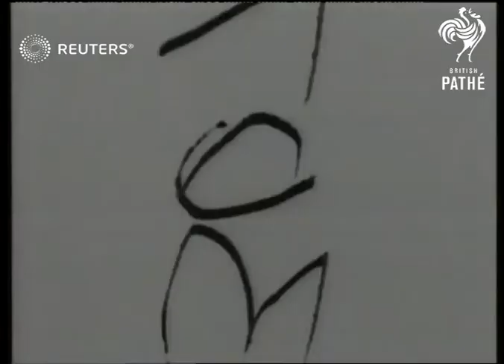RUSSIA / DEFENCE: World War 2: Winston Churchill meets with Stalin (1942)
Historic pictures of consultations at which Winston Churchill tells Stalin, 'We come to your aid quickly'.

Full Description:

SLATE INFORMATION: Moscow Meeting

RUSSIAN FEDERATION: Moscow:
EXT
US, Russian and English flags flying / group at airfield waiting for Churchill's arrival, including shot Vyacheslav Mikhailovich Molotov (Russian Foreign Secretary) and American airmen, Sir Archibald Clarke Kerr, Mr. Stanley and Marshal Shaposhnikov / marshal and Molotov watching plane (American Liberator Bomber) arrive / Churchill's plane arriving / Picture of Popeye on nose of plane - underneath written "ZOMBIE" / Molotov and others at aerodrome and Churchill's plane

Winston Churchill (British Prime Minister) out of plane, being greeted by Molotov / Marshal Shaposhnikov shaking hands with Churchill / Mr. Averill Harriman posing / Sir Alan Brooke, and General Wavell / Sir Alexander Cadogan / American airmen shaking hands

Russian guards lined up and standing to attention / Churchill and personalities grouped together in front of plane / Russian soldiers saluting / Churchill and personalities including Harriman and Shaposhnikov

Churchill and Harriman inspecting Soviet Guards / Churchill does "V" sign as he gets into car / cars leaving aerodrome / street scenes of traffic along roads

INT
Winston Churchill photocall with Harriman, Joseph Stalin (Russian leader) and Molotov

Sir Winston Leonard Spencer Churchill (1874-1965), Personalities - Politicians; Soviet Union; Joseph Vissarionovich Djugashvili (Stalin) (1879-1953); Vyacheslav Mikhailovich Molotov (Russian Foreign Secretary); World War II (Second World War)
Background: Historic pictures of consultations at which Winston Churchill tells Stalin, 'We come to your aid quickly'.